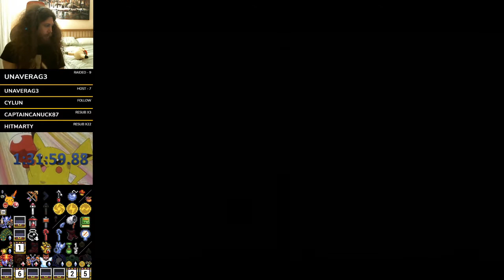ALTTPR All Dungeons 5-20-21 third seed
A huge thanks to everyone that made A Link to the past Randos possible.